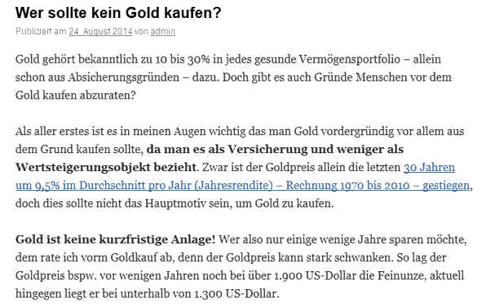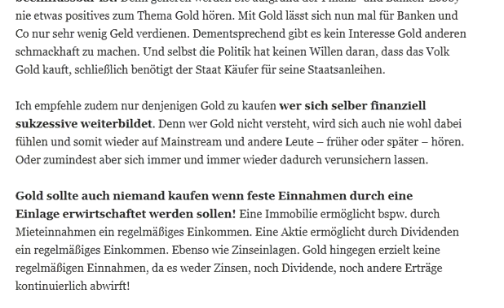Wer kein Gold kaufen sollte - nicht für jedermann ist die Goldanlage geeignet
Image courtesy of ponsulak at FreeDigitalPhotos.net Gold gehört bekanntlich zu 10 bis 30% in jedes gesunde Vermögensportfolio – allein schon aus Absicherungsgründen – dazu. Doch gibt es auch Gründe Menschen vor dem Gold kaufen abzuraten?

Als aller erstes ist es in meinen Augen wichtig das man Gold vordergründig vor allem aus dem Grund kaufen sollte, da man es als Versicherung und weniger als Wertsteigerungsobjekt bezieht. Zwar ist der Goldpreis allein die letzten 30 Jahren um 9,5% im Durchschnitt pro Jahr (Jahresrendite) – Rechnung 1970 bis 2010 – gestiegen, doch dies sollte nicht das Hauptmotiv sein, um Gold zu kaufen.

Gold ist keine kurzfristige Anlage! Wer also nur einige wenige Jahre sparen möchte, dem rate ich vorm Goldkauf ab, denn der Goldpreis kann stark schwanken. So lag der Goldpreis bspw. vor wenigen Jahren noch bei über 1.900 US-Dollar die Feinunze, aktuell hingegen liegt er bei unterhalb von 1.300 US-Dollar.

Gold kaufen sollten keine zappeligen Leute! D.h. Menschen welche ungeduldig sind und bspw. jeden Tag nervös im Teletext gucken was denn so der Goldpreis macht.

Ebenso wenig empfehle ich Gold zu kaufen wenn man leicht durch Mainstream beeinflussbar ist! Denn generell werden Sie aufgrund der Finanz- und Banken-Lobby nie etwas positives zum Thema Gold hören. Mit Gold lässt sich nun mal für Banken und Co nur sehr wenig Geld verdienen. Dementsprechend gibt es kein Interesse Gold anderen schmackhaft zu machen. Und selbst die Politik hat keinen Willen daran, dass das Volk Gold kauft, schließlich benötigt der Staat Käufer für seine Staatsanleihen.

Ich empfehle zudem nur denjenigen Gold zu kaufen wer sich selber finanziell sukzessive weiterbildet. Denn wer Gold nicht versteht, wird sich auch nie wohl dabei fühlen und somit wieder auf Mainstream und andere Leute – früher oder später – hören. Oder zumindest aber sich immer und immer wieder dadurch verunsichern lassen.

Gold sollte auch niemand kaufen wenn feste Einnahmen durch eine Einlage erwirtschaftet werden sollen! Eine Immobilie ermöglicht bspw. durch Mieteinnahmen ein regelmäßiges Einkommen. Eine Aktie ermöglicht durch Dividenden ein regelmäßiges Einkommen. Ebenso wie Zinseinlagen. Gold hingegen erzielt keine regelmäßigen Einnahmen, da es weder Zinsen, noch Dividende, noch andere Erträge kontinuierlich abwirft!